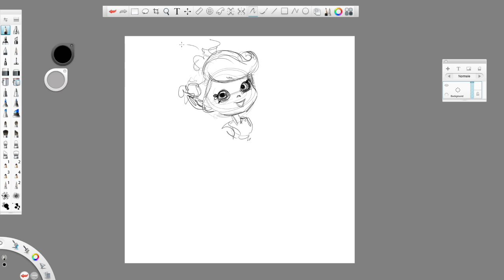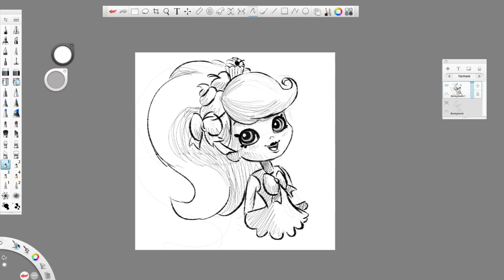HOW TO DRAW SHOPPIES JESSICAKE